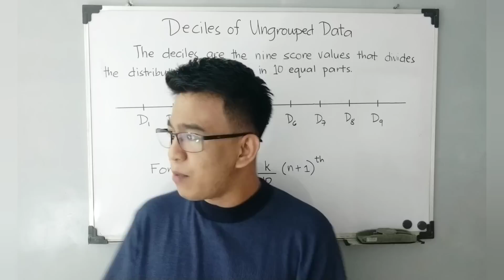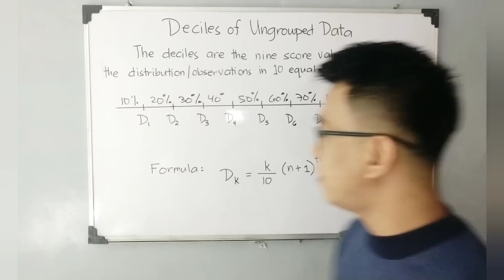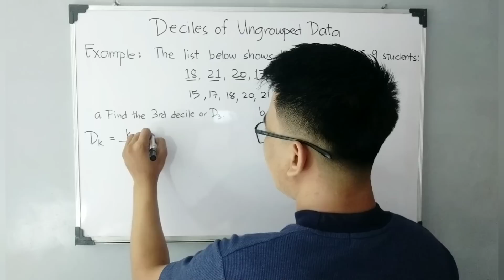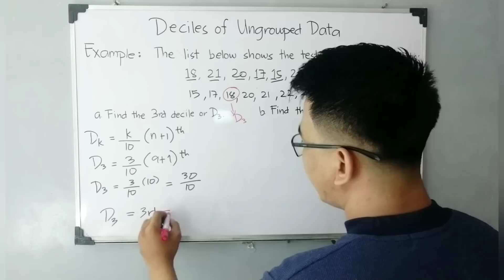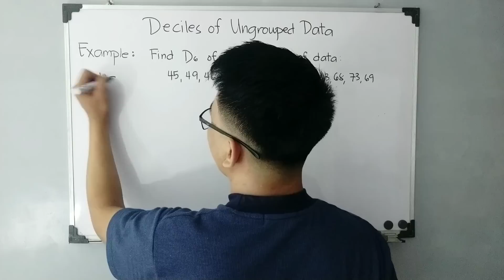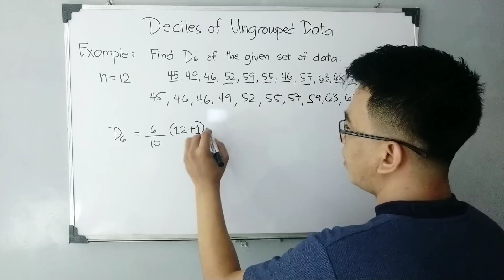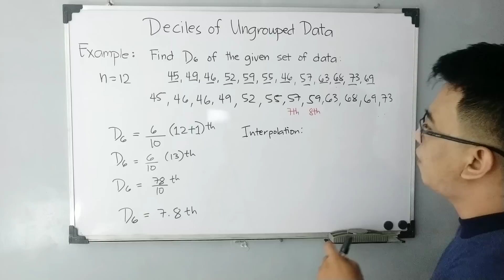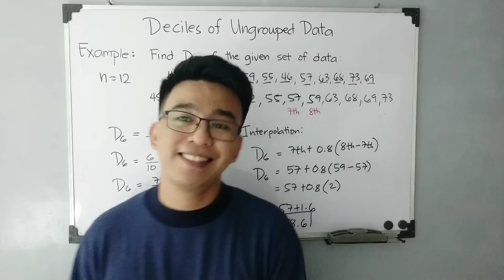Deciles Ungrouped Data - Measure of Position Statistics